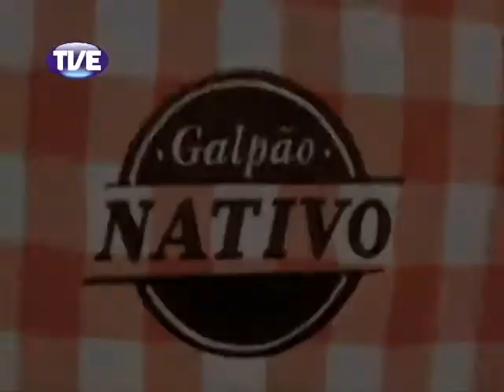Galpão Nativo com Daniel Torres e Marcelo Delacroix